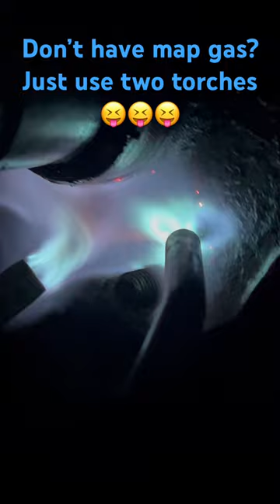Torch much?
In this video I had to use two torches to help heat up my seized up spindle so I could remove it 🔥 🔥🔥